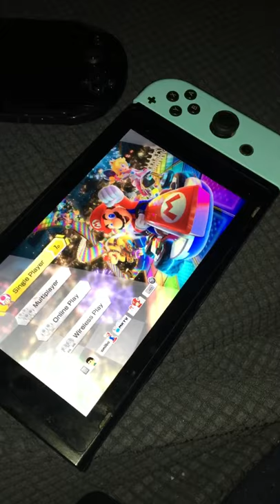Mariokart 8 Switch wheel showcase